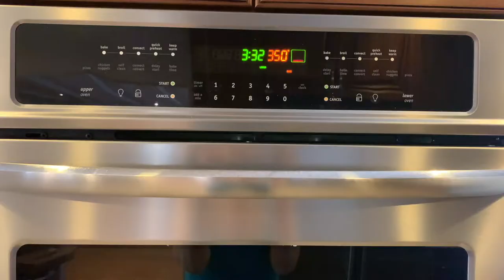Take Peanuts and Vanilla Protein Powder and Make Healthy Vegan Gluten-Free Cookies! Easy & Tasty :)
This easy vanilla peanut butter protein cookies recipe is gluten-free, oil-free, flour-free, keto, vegan, plant-based and uses just 4 healthy ingredients!

Enjoy delicious vegan vanilla and peanut butter cookies with only a few minutes of preparation and a few minutes of baking.

You just need peanut butter, a sugar substitute (I like monk fruit), ground flax and vanilla plant based protein powder. Mix, bake about 12 minutes at 350 and then enjoy your healthy oil--free, gluten-free vegan peanut butter vanilla protein cookies!

XOXOX, Tracey